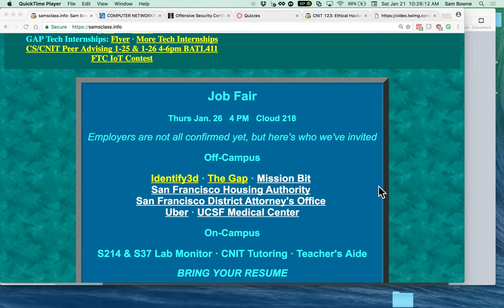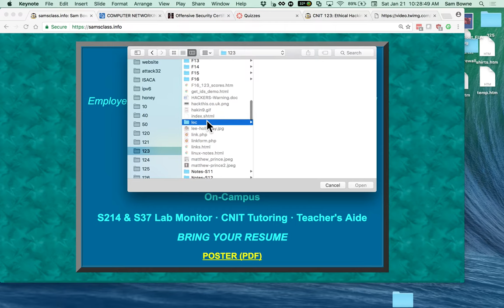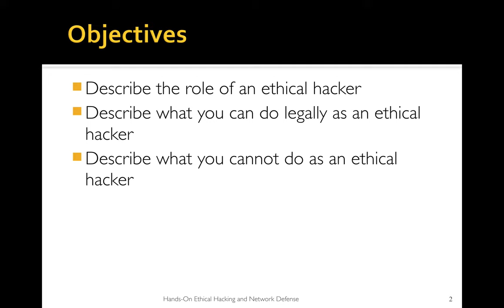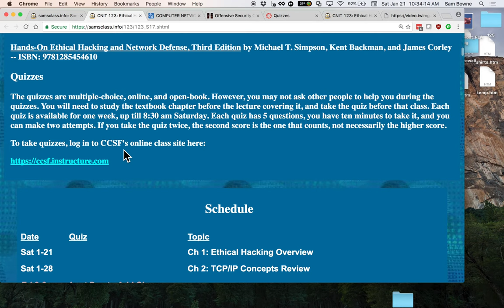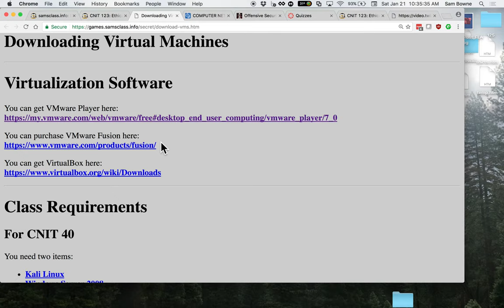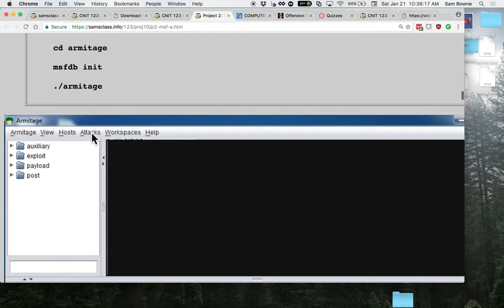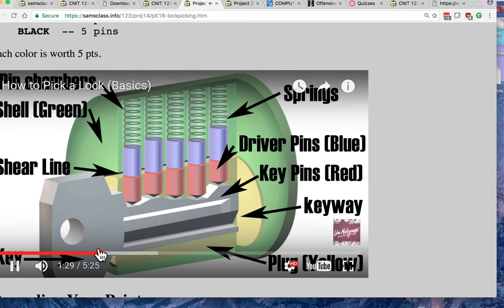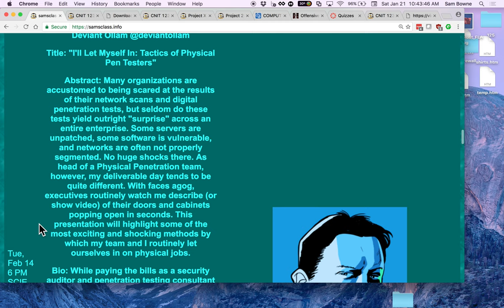CNIT 123: 1: Ethical Hacking Overview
Slides for a college course based on "Hands-On Ethical Hacking and Network Defense, Third Edition" by Michael T. Simpson, Kent Backman, and James Corley -- ISBN: 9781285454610